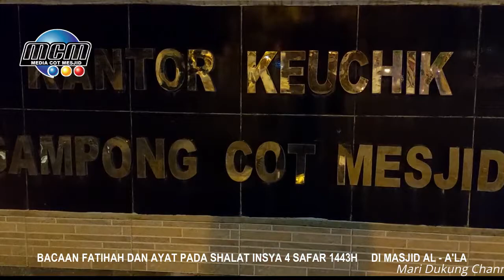FATIHAH, SURAH AL ISRA 8-14 DAN AL FAJR 15-30 oleh Ust. Munandar Al Hafidz, S.Pdi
Mohon dapat hadir di Masjid Al - A'la adalah suatu pilihan terbaik dalam hidup ini melaksanakan shalat di awal waktu secara berjamaah dan mengikuti kajian-kajian ilmu ba'da subuh dan magrib di masjid.